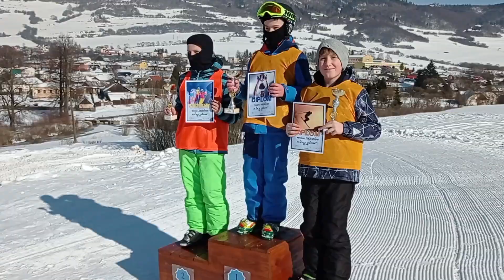Lyžiarsky výcvik - Nálepkovo - 2023